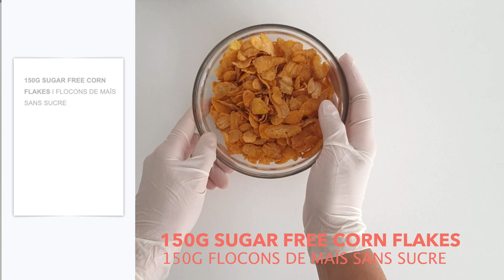Comment Faire un Camembert Pané Au Four l How to Make Oven Deep Fried Camembert Cheese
Bonjour, ✿◕ ‿ ◕✿

Aujourd'hui, j'ai fait une recette de Camembert Pané Au Four. C'est une recette très facile et très rapide: seulement 2 minutes de préparation suffisent pour réaliser cette recette de Camembert Pané inratable !! Recette idéale pour les personnes pressées !

Le fromage et le pain fondent dans la bouche. Les ingrédients sont si simples que tout le monde peut faire cette recette : juste 3 ingrédients suffisent !

C'est une recette comfort-food, ultra-gourmande et tellement simple qu’il est impossible de la rater ce petit délice pourra faire office d’apéritif ou de déjeuner sur le pouce avec une belle salade verte.
Cette recette est plus légère que celle que l’on a l’habitude de faire puisque cette recette ne nécessite pas une cuisson à l’huile. C’est plus healthy et plus rapide à faire au four.

Une recette de fromage coulant comme on les aime. Les gourmands vont se régaler.
N’hésitez plus une seconde, essayez cette recette très gourmande ! 😊

✿INGRÉDIENTS:
150G FLOCONS DE MAÏS SANS SUCRE
1 CAMEMBERT
1 OEUF
SEL
POIVRE

Bonne chance et amusez-vous bien! Si vous avez des questions, veuillez laisser un commentaire.

Hello, ✿◕ ‿ ◕✿

Today, I made a recipe for Oven Deep-Fried Camembert Cheese. It's a very easy and quick recipe: only 2 minutes of preparation is enough to make this Oven Deep-Fried Camembert Cheese recipe!!! Ideal recipe for people in a hurry !

The cheese and bread melt in your mouth. The ingredients are so simple that anyone can make this recipe: only 3 ingredients needed!
It's a comfort-food recipe, ultra-gourmet and so simple that it's impossible to miss. This little delight can be used as an aperitif or as a lunch on the go with a nice salad.

This recipe is lighter than the one we are used to make since it does not require cooking in oil. It's healthier and faster to make in the oven.

A recipe of cheese flowing as we like them. Gourmets will love it.
Don't hesitate for a second, try this very gourmet recipe! 😊

✿INGREDIENTS:
150G SUGAR FREE CORN FLAKES
1 CAMEMBERT
1 EGG
SALT
PEPPER